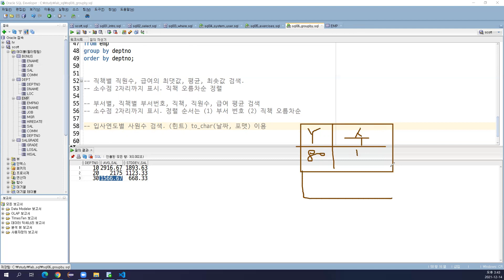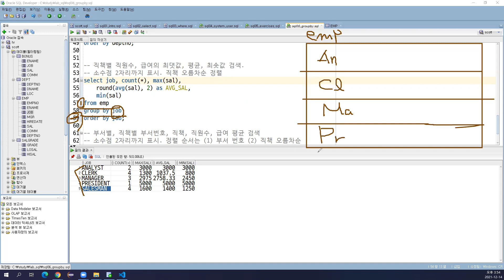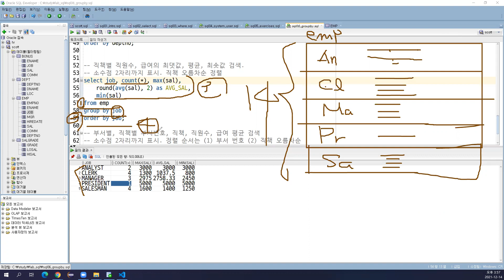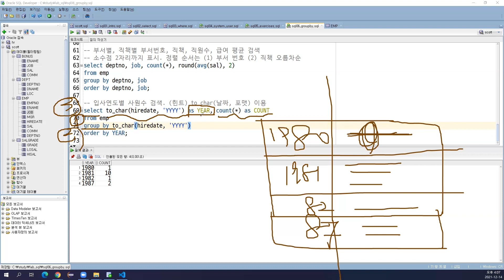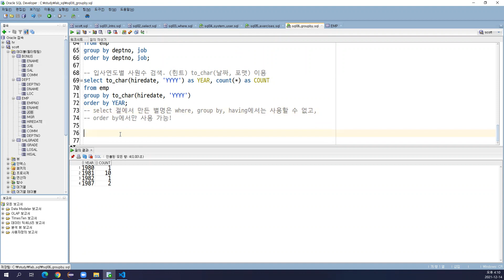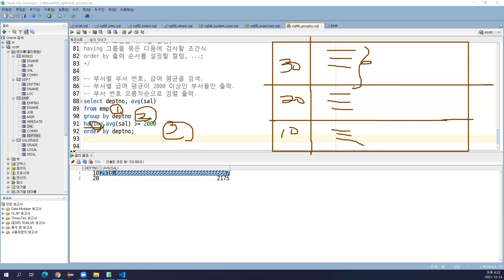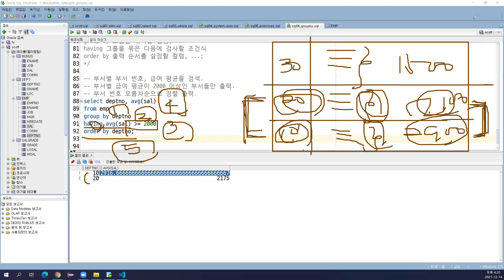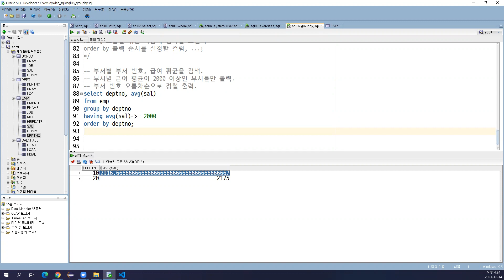2021-12-14 #6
SQL, Oracle 11g XE, SQL Developer, Relational Database, Table, Record, Field, DQL, select, where, group by, having, order by